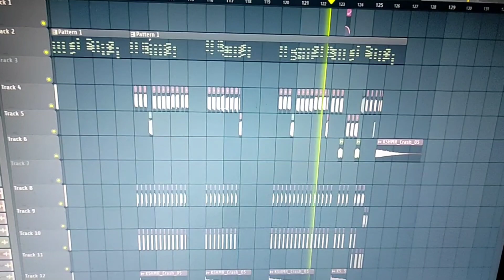Headhunterz Free FLP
Money Heist S05E06 Escape Valve